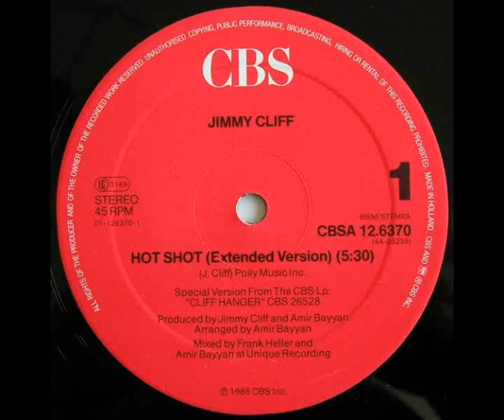Jimmy Cliff – Hot Shot ( Extended Version ) 1985